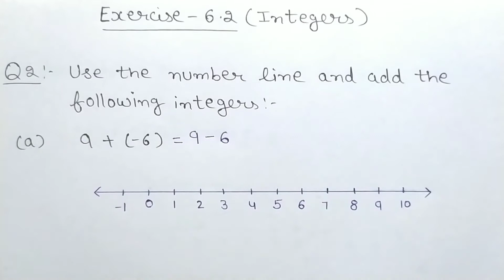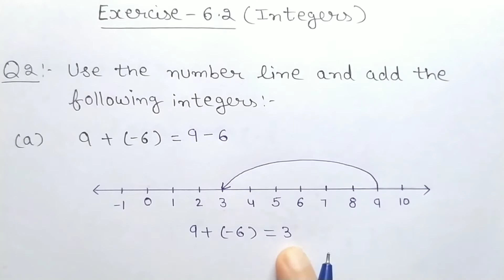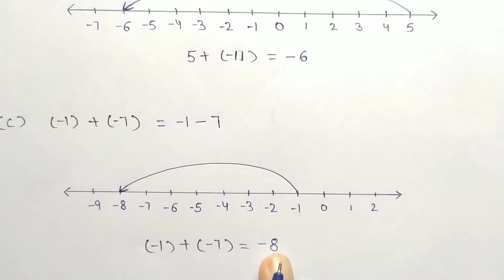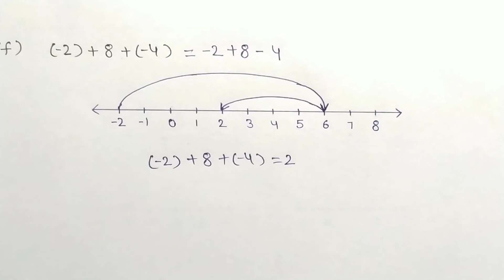Ex - 6.2 ( Q2 ) || Class 6th NCERT Maths || CBSE Board